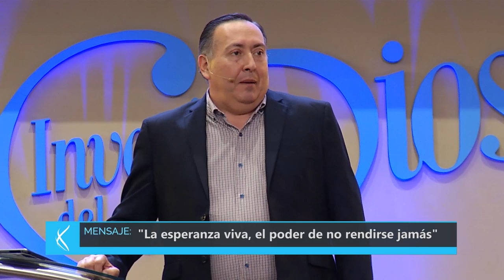Pastor Jorge Ledesma - ¡La esperanza viva, el poder de no rendirse jamás!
Lo que caracteriza a un hijo de Dios es que tiene su esperanza viva, aunque todo alrededor parece difícil y que todo se viene abajo, nada nos derriba, nuestra esperanza esta firme en Dios y vemos las bendiciones mas extraordinaria. ¿Como esta su esperanza?